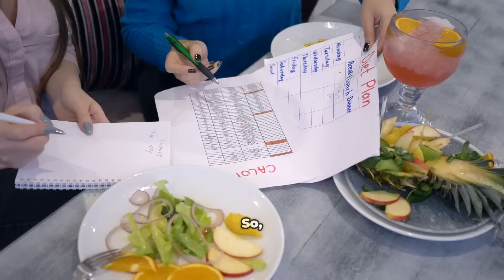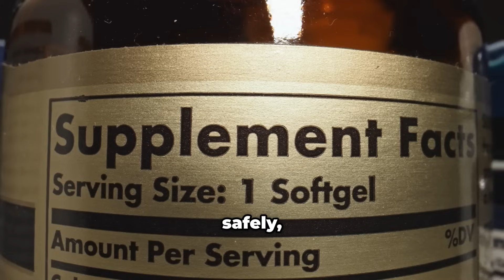Evidence-Based Practice: Evaluating the Safety of Eating During Dialysis Treatment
This video introduces the power of evidence-based practice (EBP) in dialysis, where the best available research, expert insight, and patient values guide clinical decisions. From vascular access to fluid management, infection prevention, and nutrition, etc., EBP helps patients and providers make informed choices that improve outcomes and quality of life. Whether you're a dialysis patient, caregiver, or healthcare professional, this series empowers you with clear, science-backed insights to navigate kidney care with confidence.